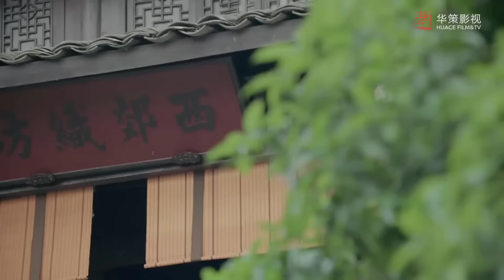PHONG KHỞI TRƯỜNG AN - Tập 18 | Ngô Lỗi, Triệu Lộ Tư, Địch Lệ Nhiệt Ba | Ngôn Tình Cổ Trang Cực Hot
✤ Đạo diễn: Chu Duệ Bân
✤ Diễn viên: Ngô Lỗi, Triệu Lộ Tư, Địch Lệ Nhiệt Ba
✤ Bộ phim PHONG KHỞI TRƯỜNG AN là bộ phim cổ trang Trung Quốc, cải biên dựa trên tác phẩm truyện tranh cùng tên của tác giả Hạ Đạt. Bộ truyện cổ trang lấy bối cảnh đời Đường, nội dung xoay quanh câu chuyện về quận chúa Vĩnh Ninh – Lý Trường Ca, cha của Lý Trường Ca bị Hoàng đế Lý Thế Dân giết hại. Biết tin cha bị giết, Lý Trường Ca trốn khỏi hoàng cung, nữ giả nam trang, che giấu thân phận lưu lạc trong dân gian tìm cơ hội báo thù cho cha…